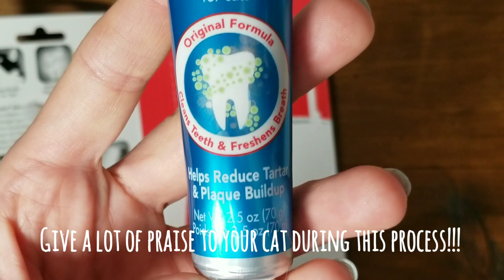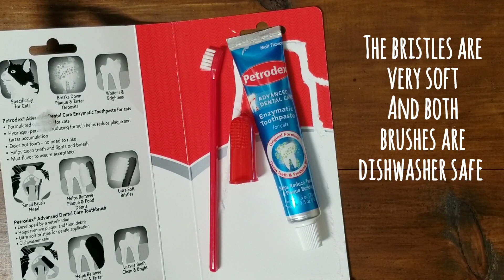HOW TO BRUSH YOUR CAT'S TEETH/CAT'S TEETH BRUSHING PROCESS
This video shows how I brush my 2 cats' teeth. I've been doing this daily, once a day, since they were 3 months old, now they are 1 year and a half old - Mimi and Pepper ❤️